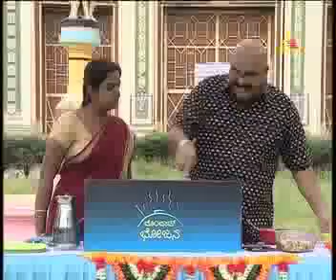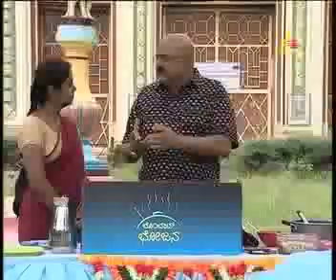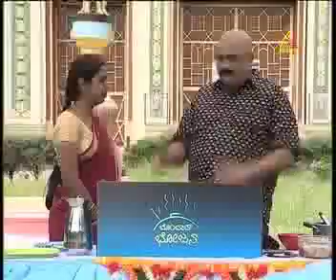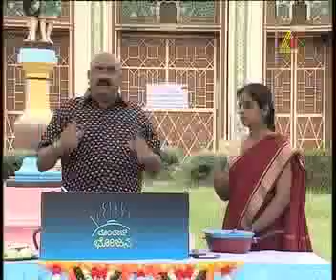bombat bhojana 30th sept 2011 part02